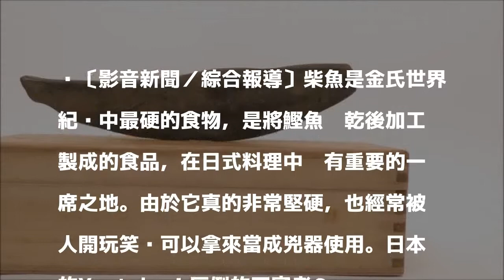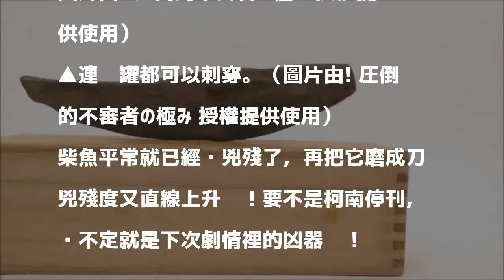浪費才能！世界最兇殘的食物 再把它磨成刀是想要怎樣？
發表評論評論如下。